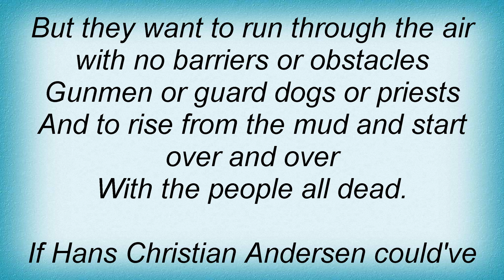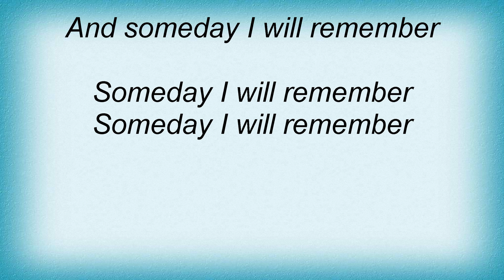Regina Spektor - Prisoners Lyrics